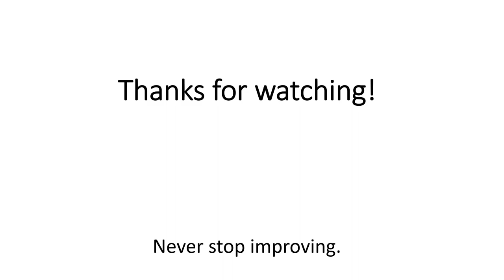Eye Training Tips to Help Relieve Tired Eyes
Few things are more annoying than tired, strained eyes and blurry vision. Working as an optometrist, I have been seeing a huge surge in cases of tired eyes, eyestrain, dry eyes and vision-related headaches, due to increased tome spent on computers and laptops. In this video, I provide four concrete tips to hep you relieve eyestrain and tired eyes.